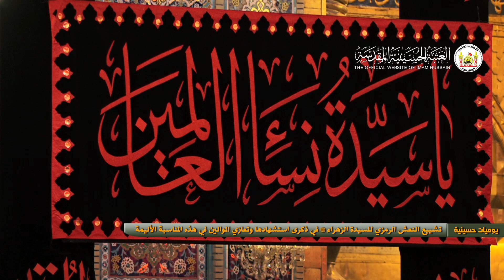تشييع النعش الرمزي للسيدة الزهراء (ع) في ذكرى استشهادها وتعازي الموالين في هذه المناسبة الأليمة